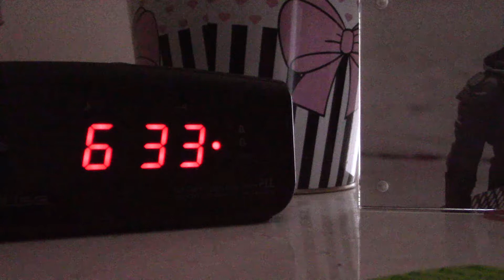QUARANTINE Get Ready With Me ! | Just Tola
Welcome to this Grwm where I just chat about anything that comes to mind. Grabs a snack and have a conversation with me in the comments!